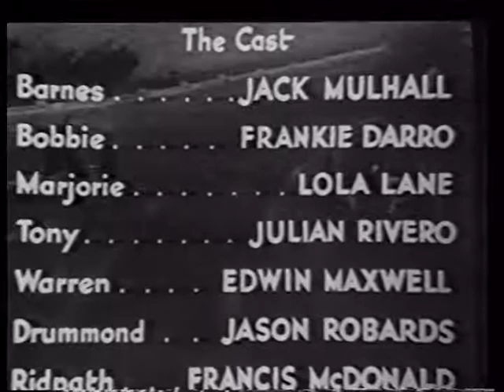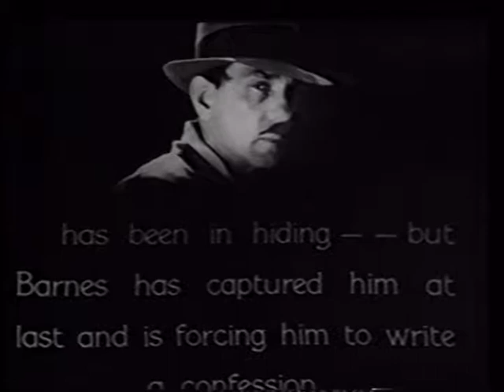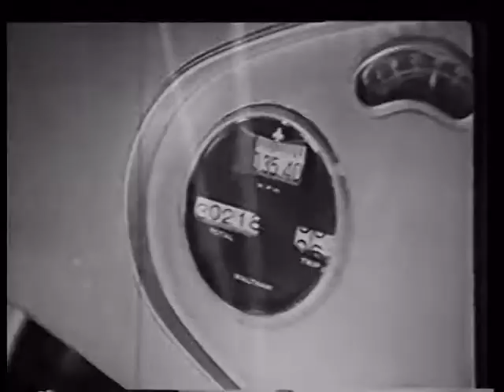Burn -'em-Up Barnes (1934): Chapter 6 - The Crimson Alibi